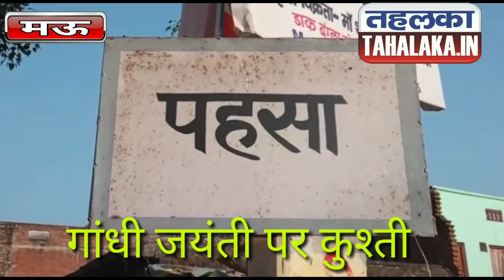मऊ में पहलवानों ने दिखाया दम-दंगल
मऊ में गाँधी जयंती पर दंगल प्रतियोगिता का आयोजन
             5 जिलों के पहलवानों ने दिखाया दम ख़म

मऊ जनपद के सदर तहसील क्षेत्र के पहँसा गांव में गांधी जयंती को धूम धाम से मनाया गया । बता दे गांधी जयंती के अवसर पर पूरा गांव गाँधी जी के आदर्शों पर चलने की शपथ लेता है । इसके साथ ही पूरे गांव में सत्य और अहिंसा की चर्चा होती है । इस अवसर पर गांव के प्राचीन पोखरे पर दंगल प्रतियोगिता का आयोजन किया जाता जिसमे मऊ जनपद के साथ ही मऊ जनपद के अगल बगल के जनपदो के पहलवान इस दंगल प्रतियोगिता में भाग लेते है । जिसमे से प्रमुख रूप से बलिया, गाजीपुर, आजमगढ़, देवरिया , के साथ गोरखपुर जनपद के पहलवान शामिल होते है । इस प्रतियोगिता में लगभव सौ जोड़े पहलवान अपने दावे को आजमाने का काम करते है ।

                                  बता दे जनपद के इस गांव में वर्षो से गाँधी जयन्ती के अवसर पर दंगल प्रतियोगिता का आयोजन किया जाता है। जिसका मुख्य उद्देश्य है कि गांव के अंदर बापू जी पदचिन्हों पर चलने की प्रेरणा मिलती रहे । गांव के लोग सत्य और अहिंसा पर चलने का काम करते है। इसके साथ अहिंसा परमोधर्मो का संदेश देते हुए बापू को याद करने का काम करते है।
0:--स्थानिय निवासियों की माने तो इस दंगल प्रतियोगिता के माध्यम से लोगो के बीच शांति और सत्य का संदेश देने का काम करती है। साथ देश के अंदर जो प्रतियोगिता अब लुप्त हो जा रही है उसको फिर से तरह की प्रतियोगिताए के आयोजन से उनकी शरुवात की एक पहल भी है।